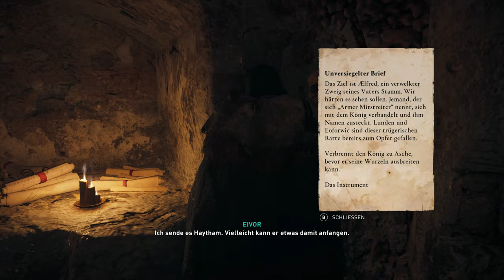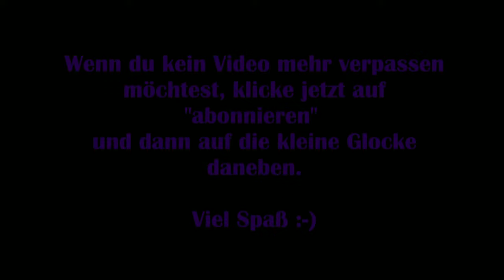Assassins Creed Valhalla #101 - Den Sax aufspießen [Lets Play] [Deutsch]